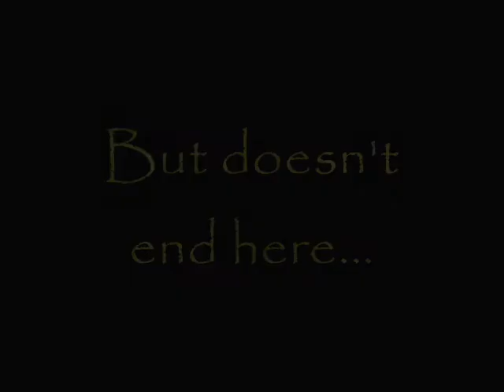DragonBall Z-Majin saga Tribute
Tributo alla saga di Majin Bù...Spero gradiate!!! ;)